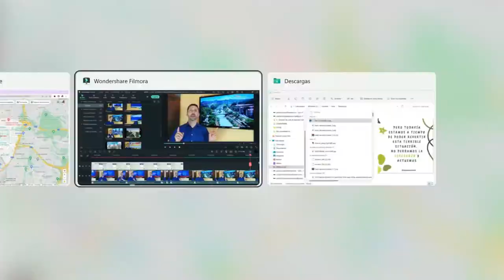📍WHERE TO LIVE IN MADRID - Spain - in 2023 (OVERVIEW)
Looking to move to Madrid?

🚩EXPLORE with us the most popular NEIGHBOURHOODS and SUBURBS in Madrid and FIND your PERFECT spot WHEN moving to Madrid Spain.

From the bustling city center to the top-notch and affordable areas, we cover it all. Discover the cultural and geographical highlights, get insights into different lifestyles, and learn about Madrid's excellent highway connections. Join us as we navigate through the diverse neighborhoods, providing valuable information to assist you in making an informed decision. Explore Madrid with confidence and find your ideal living space!

📲 We have so many people contacting us who are moving here to Madrid (Spain) and we ABSOLUTELY love it! Honestly, if you are moving or relocating here to Madrid Region, we can make that transition so MUCH EASIER for you!

Reach us out days/nights/weekends, whenever you want, we never stop working for you!

Content of this VIDEO:
x
00:00 - Intro
01:37 - About Madrid (General information)
03:21 - Center District (Overall)
06:11 - Chamberí, Salamanca and Retiro Districts
08:51 - Chamartín District
10:06 - Arganzuela District
12:20 - Las Tablas & Sanchinarro
13:05 - Radial highways of madrid
14:29 - Southern suburbs in Madrid
15:53 - Rivas Vaciamadrid
17:15 - Alcobendas & San Sebastián de los Reyes
19:34 - Aravaca & Pozuelo de Alarcón
20:59 - Majadahonda, Las Rozas & Boadilla del Monte
21:39 - Outro
x